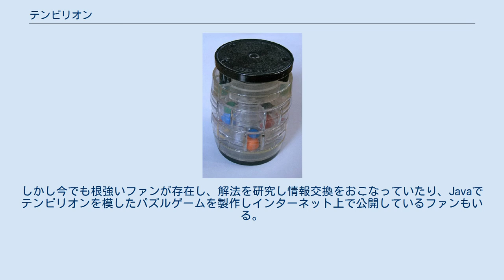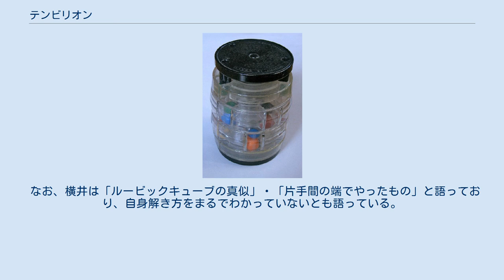テンビリオン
テンビリオン スターテンビリオン テンビリオンは、1980年に任天堂が発売した、樽のような形状をしたパズルタイプの玩具である。
発案者は横井軍平。
 透明なドラム（ドーナツ状の部品）が4個一体となっており、中にプランジャー（芯）が入っている。
両端に3つの突起がついた黒い蓋がはめられ、全体は樽のような形状をしている。
各ドラムの内周には球が入るスペースがあり、内側の2つのドラムにはそれぞれプランジャーと平行に球2個分のスペースが等間隔に5か所、一番上と下のドラムは球1個分のスペースが3か所だけある。
蓋の3つの突起はちょうどこの外側のドラムのスペースに入るようになっている。
球は赤、橙、黄、緑、青の5色の球が各4個と、黒の球が3個の23個入っている。
 内側2つのドラムは自由に回転させることができ、またプランジャーを上下に動かすことで、端のドラムのスペースに入っている球を押し出し、内側のドラムにある球を1個分だけずらすことができる。
これらの操作でドラムの中の球を移動させ、最終的に5色の球を同色5列に並べることで完成する。
 1980年当時はルービックキューブが世界的なブームの最中で、数多くのメーカーが類似品を発売していた。
任天堂も、ルービックキューブと同じコンセプトだが、中の球を動かすという新しい発想を盛り込んだテンビリオンを発売した。
 大多数の類似品がほとんど売れることなく姿を消していった中で、テンビリオンはルービックキューブまでとはいかないものの、世界中で多くの売り上げを記録しヒット商品となった。
 ドイツでは「Teufelstonne（悪魔の樽）」という名前で発売され大ヒットとなり、数多くの類似品や解法を記した攻略本が発売されるほどのブームとなった。
詳細はドイツ語版を参照。
 日本ではルービックキューブブームの終焉に伴い姿を消していった。
しかし今でも根強いファンが存在し、解法を研究し情報交換をおこなっていたり、Javaでテンビリオンを模したパズルゲームを製作しインターネット上で公開しているファンもいる。
 テンビリオンという名前は「100億（ten billion）通り以上の球配置の組み合わせがある」ことに由来すると言われており、製品パッケージにも「100億とおり以上の組み合わせ」と表示されている。
インタビューで横井は「とにかくたくさんの組み合わせがある」ことを強調したいがためだけに命名したと語っており、実際どれだけの組み合わせがあるかは横井自身も把握していなかったという。
 その後多くの研究者によって組み合わせの計算がなされ、理論上の球配置の組み合わせは4兆5,092億6,463万4,875通りであることが判明している。
 なお、横井は「ルービックキューブの真似」・「片手間の端でやったもの」と語っており、自身解き方をまるでわかっていないとも語っている。